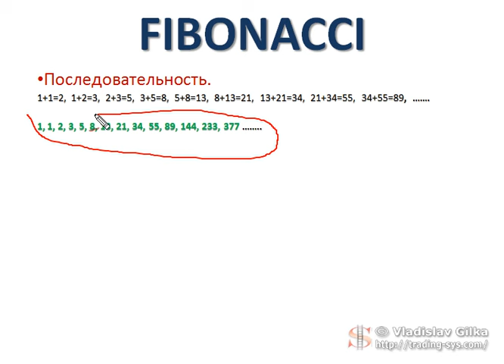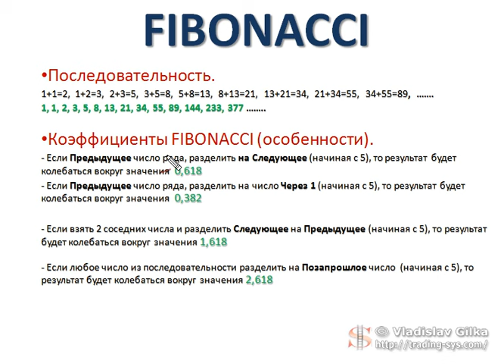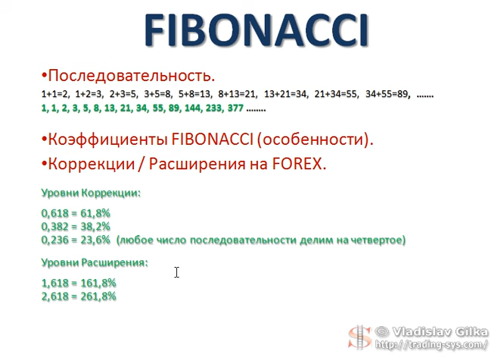Фибоначчи FOREX трейдер. Урок №1. Магические числа Фибоначчи. (Владислав Гилка)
Автор: Владислав Гилка
Если ссылка не работает включите VPN (Пример Opera)